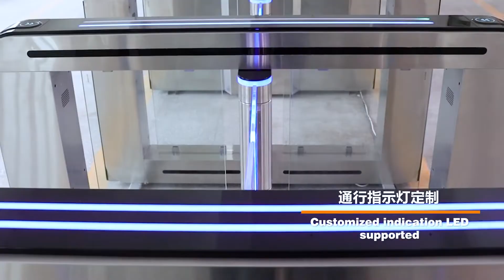Karsun Patented Deluxe High Speed Gate Demo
1.DC brushless servo motorised ,solid and precise
2.Upgraded control board to ensure wide integration and easier maintainance